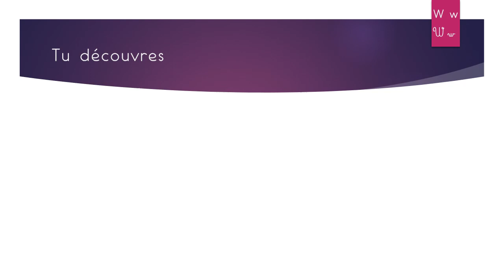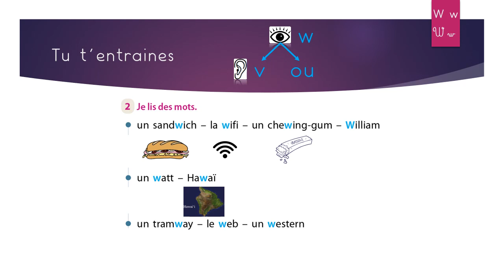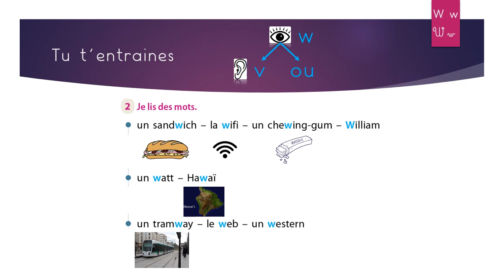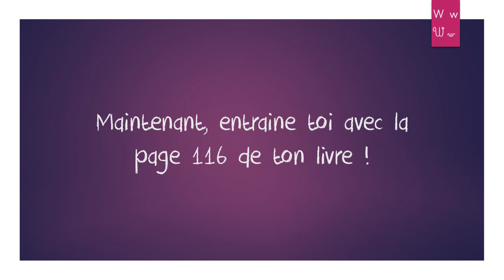Lire la lettre W - CP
Comment lire la lettre W à l'aide d'extraits du manuel Lecture Piano